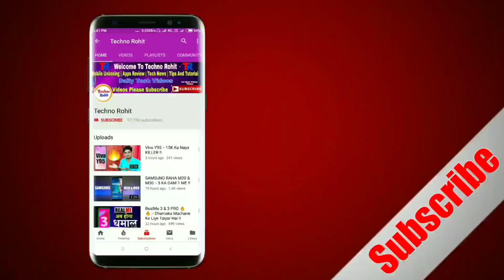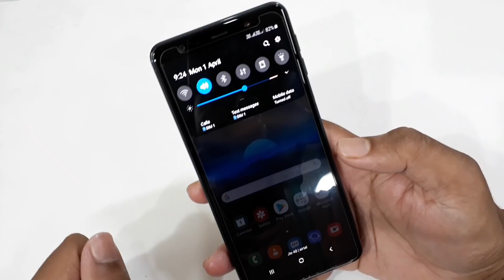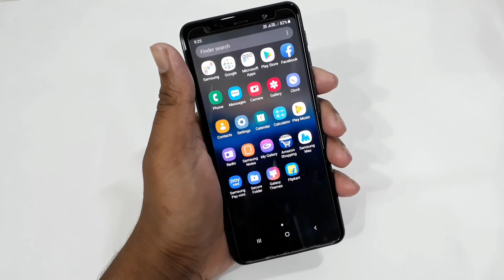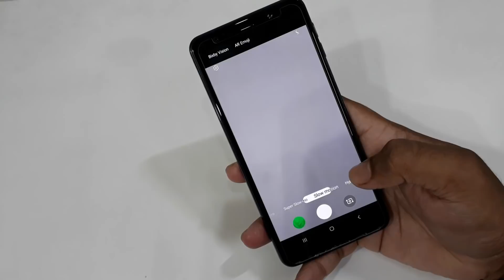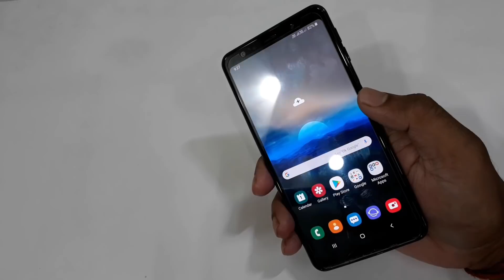Samsung Galaxy A7 (2018) Pie Update Review | So Many Problems And Bugs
Samsung Galaxy A7 (2018) Pie Update Review | So Many Problems And Bugs | Samsung Solve This Problem | Techno Rohit |

Queries Solved:-
Samsung Galaxy A7 2018 Pie Update Bugs.
Samsung Galaxy A7 2018 Pie Update problems.

Aaj maine aap logo ko Samsung Galaxy A7 2018 ke baare me bataya hoon mujhe ummid hoga ki aapko Meri video pasand aayegi.